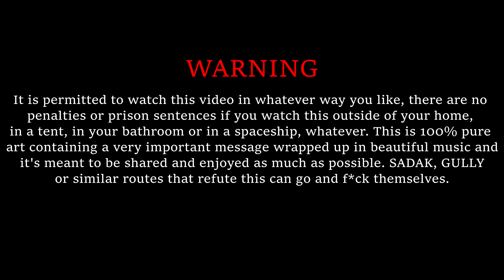LEVEL UP - SeeMo x Sunny G